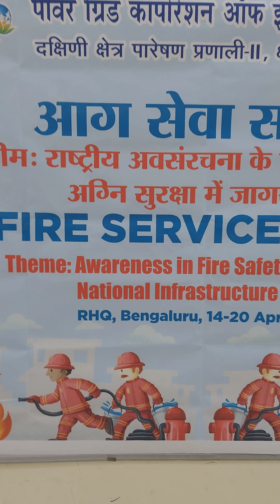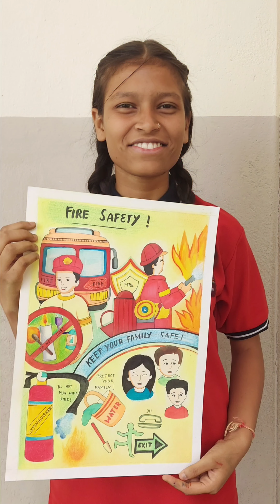FIRE SERVICE WEEK | AWARENESS IN FIRE SAFETY FOR GROWTH OF NATIONAL INFRASTRUCTURE (AGNI) at KVRWF